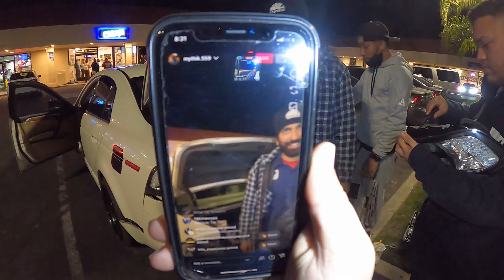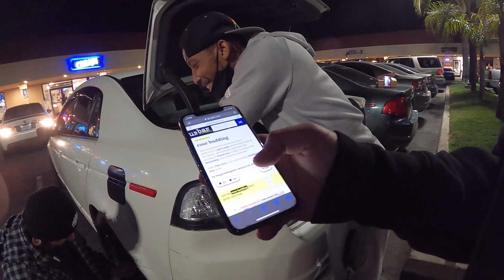Boba With the Uasquad Crew!! Tipsey Installs Taillights!! Acura TLs!!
just a funny video of us hanging out and installing parts as uasual!!